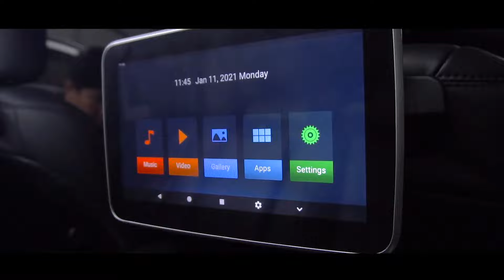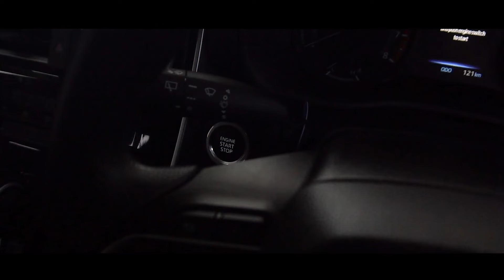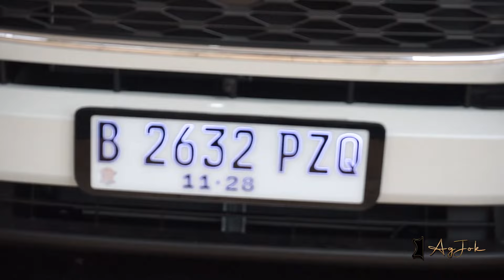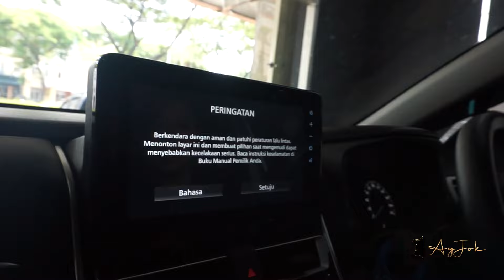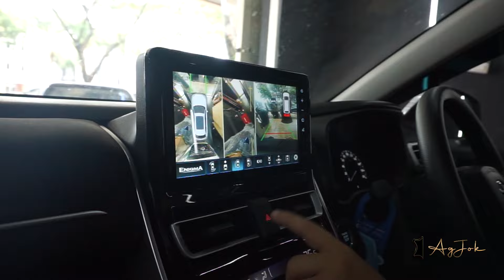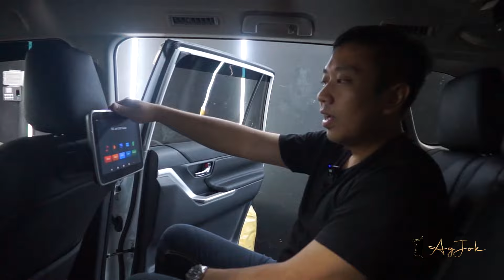UPGRADE FULL INTERIOR DAN EXTERIOR ZENIX TYPE G KE ZENIX TYPE V HEMAT 80 JUTA?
Hallo Bosku!! kali ini @timothiagjok ingin membahas UPGRADE FULL INTERIOR DAN EXTERIOR ZENIX TYPE G KE ZENIX TYPE V

langsung aja disimak videonya!!!

konsultasi  jok agjok dan nanoceramic suave semarang
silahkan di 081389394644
Puri blok EE 1 NO 22 Puri Anjasmoro